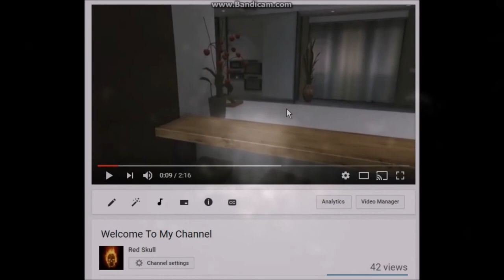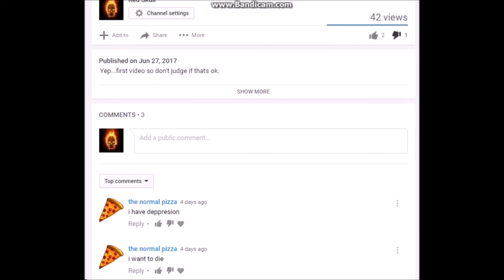Never Dislike (Halo 5 Machinima)